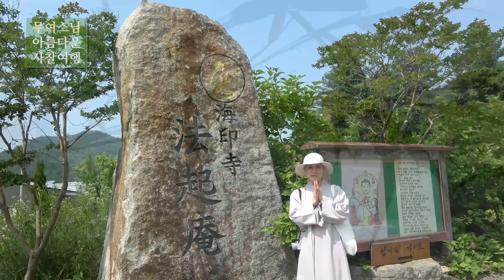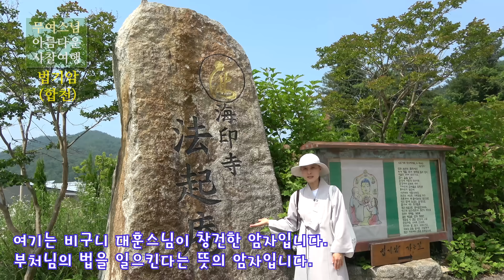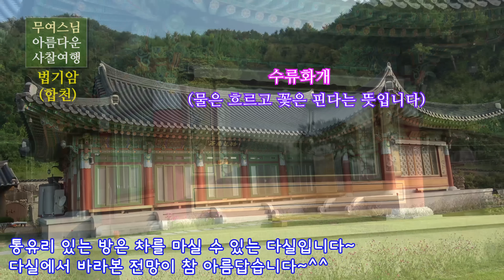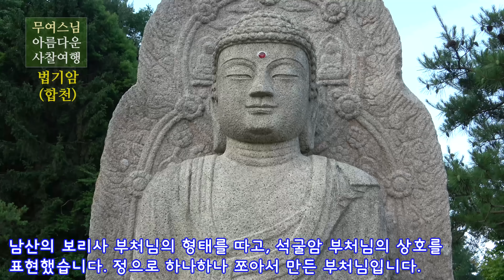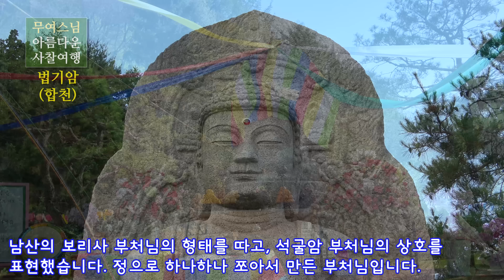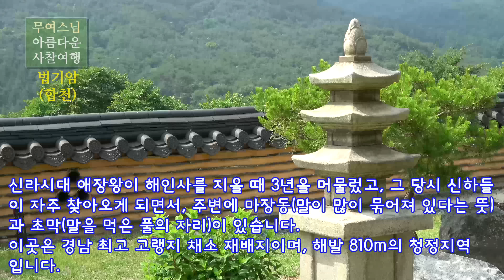무여스님과 함께 하는 사찰여행 – 법기암(경남 합천), Beopgiam hermitage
장마철에 무탈하게 잘 지내고 계시는지요?
저도 덕분에 잘 지내고 있습니다. 이렇게 덥고 습한 날씨에는 가만히 앉아 있어도 땀이 주르룩 흐릅니다. 워낙 습하다 보니, 몸과 마음도 가라앉고 축축 처지는 기분이 듭니다.
동산스님께서는 더위를 피하는 법을 묻는 제자에게 “더우면 더위에 뛰어들어라. 그래서 자신과 더위가 하나가 돼라.”고 했습니다.
더위와 하나가 된다는 것은 무슨 뜻일까요? 추위와 더위, 어떠한 시련도 외부의 대상이 된다면 그것에 의해서 마음이 끌려다니겠지만, 나와 하나가 된다면 수용할 수 있게 됩니다.
수용할 수 있게 되면 더위 때문에 마음이 괴롭게 되지 않습니다. 기쁜 마음으로 우리 함께 더위를 즐겼으면 좋겠습니다. 장마 전에 저는 사찰여행을 다녀왔습니다.
저번에 다녀온 해인사 약수암 사찰 여행에 이어서, 해인사 법기암에 다녀왔습니다. 해인사 암자 특집이네요~^^
해인사 법기암은 비구니 대훈스님께서 창건한 해인사 산내 암자이며, 해발 810m에 위치한 청정지역에 있습니다. 특히 돌 명장 김영찬 조각가가 조성한 약사여래불은 따뜻한 미소를 지으시며 중생들의 고단한 삶을 위로하고 계신 듯합니다.
저와 함께 해인사 법기암에 즐겁게 가보실까요?

*해인사 법기암 사찰 정보
주소 : 경남 합천군 가야면 치인4길 296-26
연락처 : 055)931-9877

I am Buddist monk, Moo Yeo. I visited Beopgiam hermitage.
Beopgiam hermitage is located in Gaya-myeon, Hapcheon-gun, Gyeongsangnam-do.

영상 후원계좌 : 국민은행, 권지영, 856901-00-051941